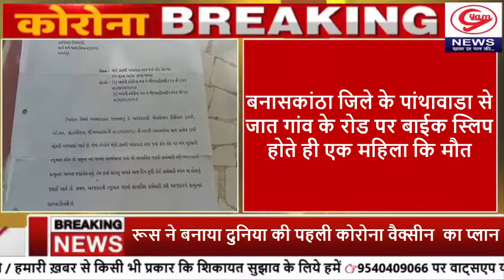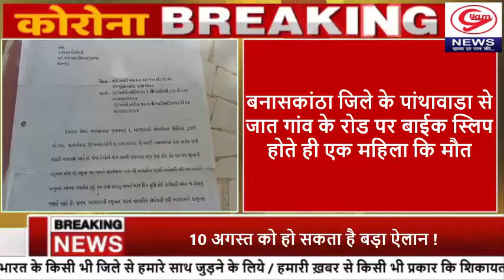जिले के पांथावाडा से जात गांव के रोड पर बाईक स्लिप..🇮🇳👇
Gyam National news गुजरात 30/07/2020  बनासकांठा जिले के पांथावाडा से जात गांव के रोड पर बाईक स्लिप होते ही एक महिला कि मौत।         दांतिवाडा तहसील के जात गांव से पांथावाडा रोड़ पर आज दोपहर में बाईक लेके जा रहे  अमीरगढ़ तहसील के वर्षाबेन वाघजीभाई ठाकोर  उम्र-23 साल के दंपति परिवार का बाईक स्लिप होते ही बाईक के पीछे बैठे महिला को गंभीर हालत होते ही पांथावाडा रेफरल अस्पताल में भेजा गया था तब ज्यादा गंभीर हालत होते ही सारवार के लिए पालनपुर खानगी अस्पताल में  भेजा गया था तबवहा उनकि मौत होने की जानकारी मील रही है। जब पांथावाडा से जात गांव कि ओर गणेशपुरा के स्थानीक लोगों से बात करने पर बताया कि यहा पर आसपास के करीब 30-40 मकान है और नजदीक आंगनवाड़ी भी मौजूद हैं जिसको छोटे छोटे बच्चों को इस रस्ते पर अवर-जवर करते हैं और बार-बार हो रहे अकस्मात को लेकर ग्राम जनों द्वारा मार्ग मकान विभाग कार्यपालक ईजनेरश्री बनासकांठा में दिनांक 19/01/2019 को किर्तीभाई गोमतुवाल को लेखित रजुआत करने पर मार्ग मकान विभाग द्वारा कोई कार्रवाई नहीं होने पर स्थानिक लोगों का कहना है ओर फिर से इस तरह की घटना ना हो इस लिए तात्कालिक मार्ग मकान विभाग द्वारा कार्रवाई की जाहे ओर गांव लोगों की समस्यायों का निराकरण किया जाए।          बनासकांठा जिले के संवाददाता पारस मोदी की रिपोर्ट